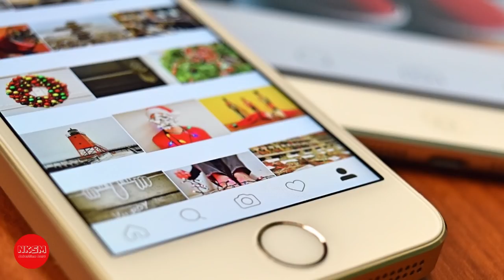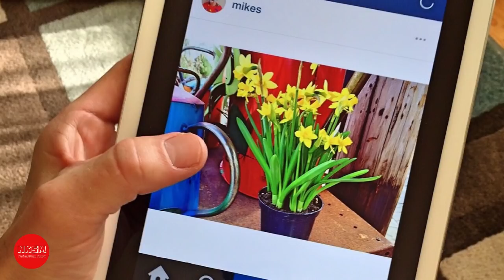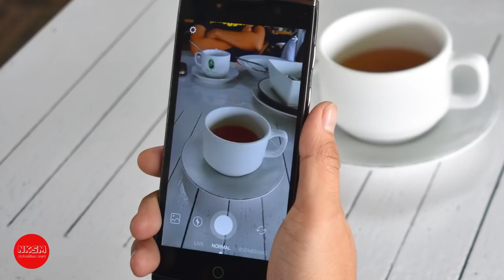4 เทคนิคเรียกร้องความสนใจผ่าน Instagram แบบน่ารักๆ by Nakashima Mark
4 เทคนิคเรียกร้องความสนใจผ่าน Instagram แบบน่ารักๆ by Nakashima Mark

กด Like
กด Share

jelly.in.th